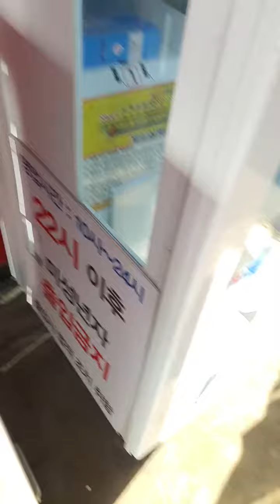일상_20201214_(동영상)_1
본인이 몇일전 신청했던 효원회원증 수령 관계로 모교(부산대) 방문을 한후, 지하철 부산대역 주변에 위치한 운동기구를 사용하면서 동영상 촬영을 해보았습니다.
본인의 대학 학창시절(92학번)에도 이런류의 기구가 위치한 가게가 있었고, 가끔 방문을 하였던 기억이 있습니다.